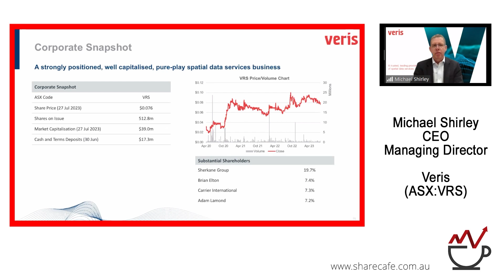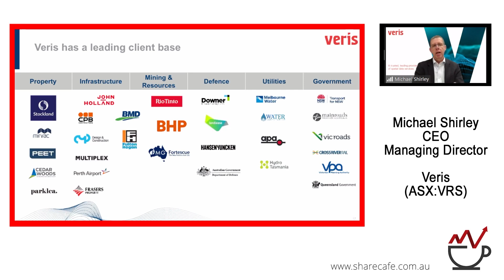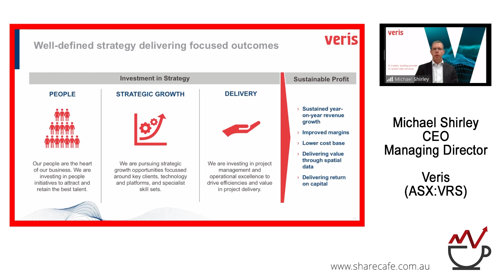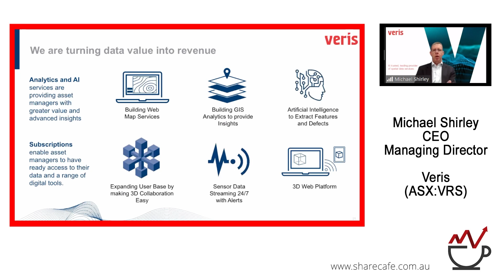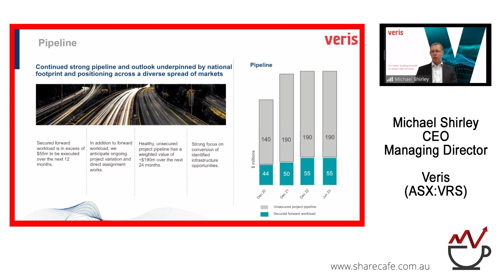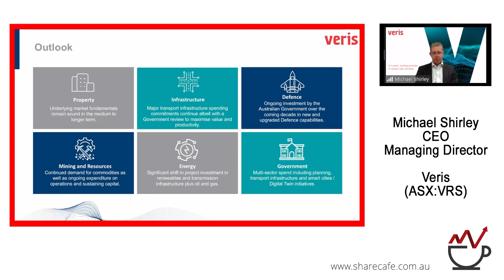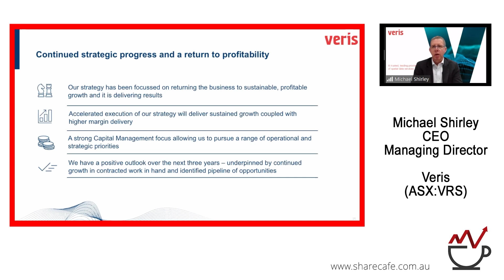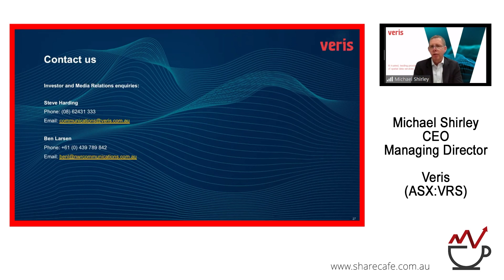Veris (ASX:VRS) - Webinar Presentation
Michael Shirley - Managing Director & CEO - Veris (ASX:VRS) is a leading provider of spatial data services in Australia.